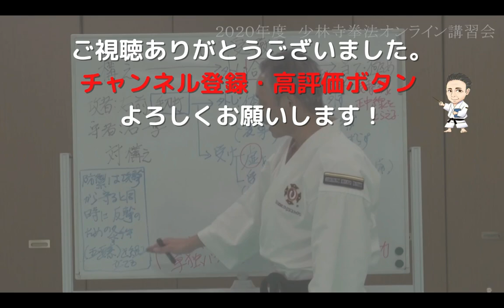【拳理体感切り抜き】共通する体感覚 土台づくり ＃４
2020年度オンライン講習会　拳理体感　全２４回分の
各回より、一部切り抜いた動画を定期的アップロードして参ります。